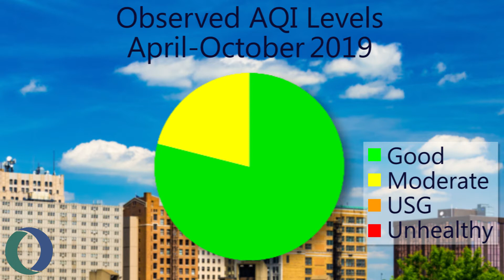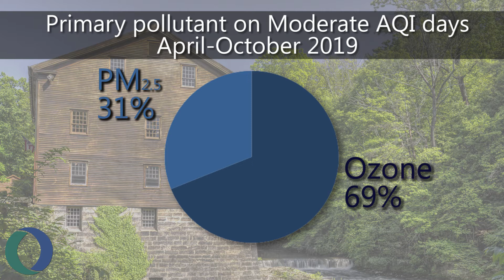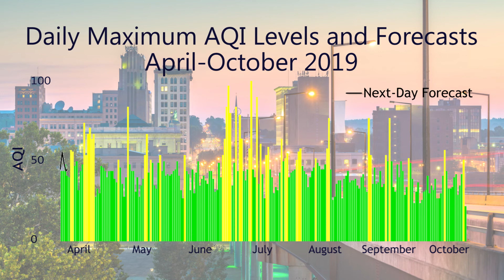Mahoning Valley Air Quality Summary: Summer 2019